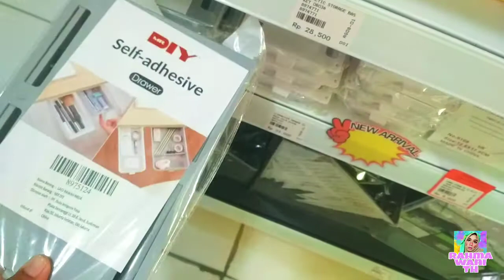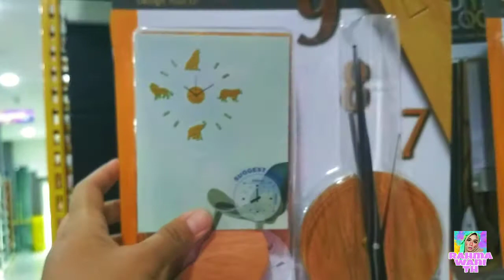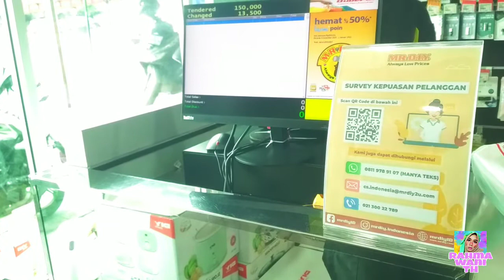Vlog 🌼 Beli perintilan murah di Mr.DIY (Lampung ruko Pagar Alam)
Gomawoyo ❤️
Ketemu sama Rahma di instagram yuuk @rahmawani.tha

Tonton video Rahma lainnya ya 😊

📱 Redmi 4X
🎥 Manual camera
Thumbnail PicsArt